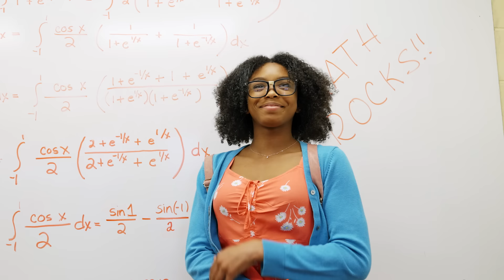MattyBRaps - California Dreamin (Music Video)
Hey guys! Hope you enjoy this CaliforniaDreamin music video!

LYRICS

I’m from down south where we always got sunshine
They say you can’t be a light if it wasn’t for the dark side
Some days you gotta smile through all the broken times
It’ll all be fine, It’s all in your mind, oh yeah
We were paralyzed by fear, now we more than kids, we up

We just chasing dreams, chasing dreams
California dreamin, oh yeah
You know that we just chasing dreams, chasing dreams

Gotta get your sunshine
California dreamin

Sometimes I’ll get home from school and see people on the news
Arguing with each other and yelling their point of view
While people fighting and hypin' it, like we don't need each other
I lost a friend, WOW - There goes another
I wish love would be enough
Our differences heal each other
Smiles instead of tears - be kind and real to each other
We just wanna live our life, but they say good things come with time
Maybe one day we’ll grow up and this will all just be alright like

California dreamin

Now I’m sending all the love that’s inside my soul
All across the globe, let’s see where it goes
I’ll be sending all the love that’s inside my soul
Let’s see where it goes

California dreamin